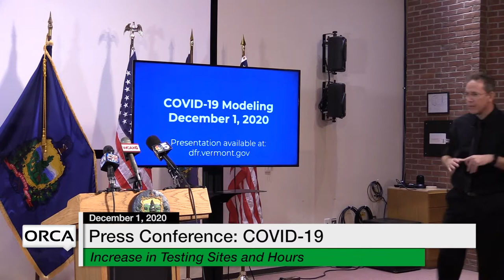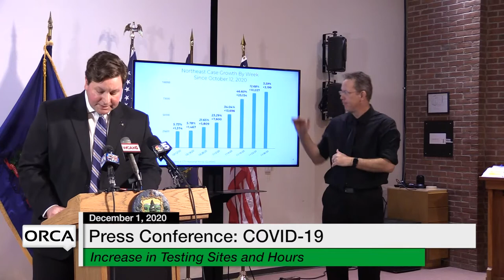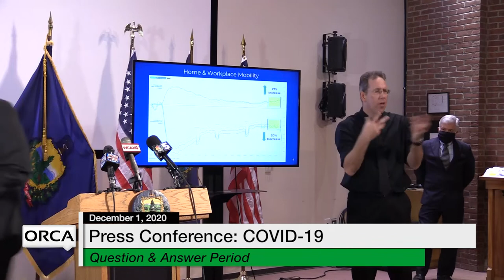Press Conference - Governor Scott and Administration Officials COVID-19 Update 12/1/2020